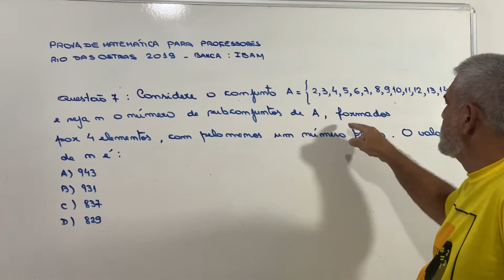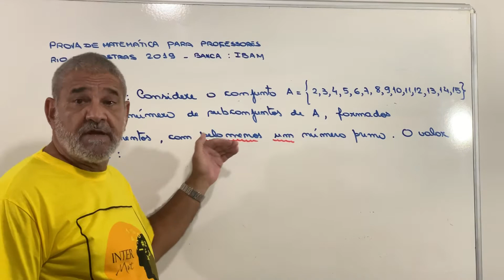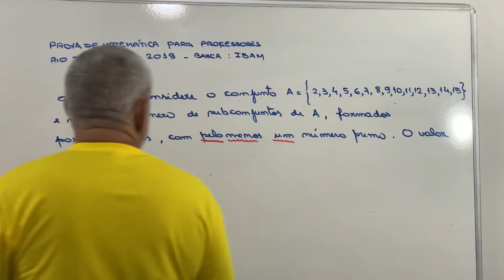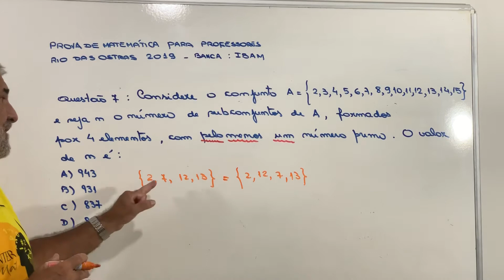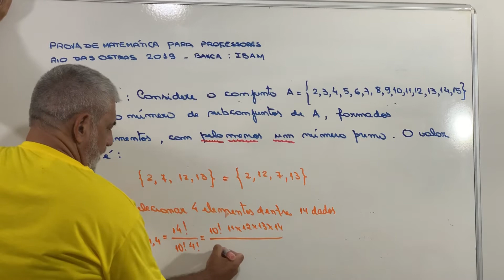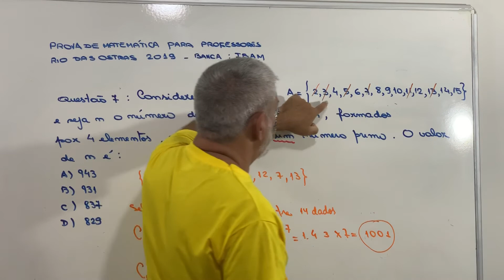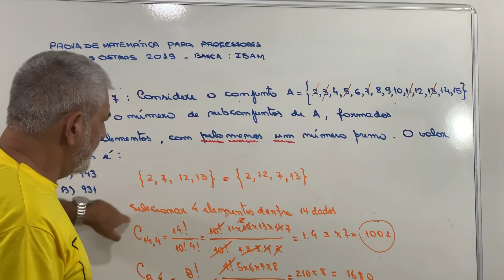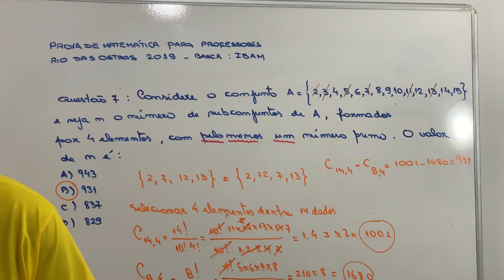Prova de matemática para professores de RIO DAS OSTRAS 2019 - Questão 7 -banca IBAM